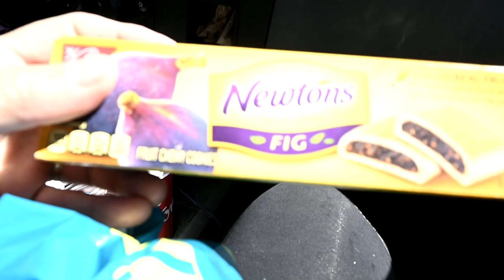Teaching Our Tiny Horse Tricks!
DaybyDayVlogs
110 North Front Street - A3,
Suite #213
Belleville, Ontario, K8P 0A6
Canada